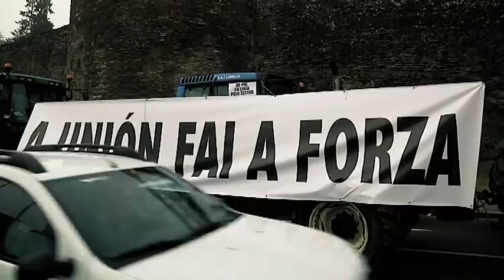A Unión fai a forza: La marea llega al sector lácteo